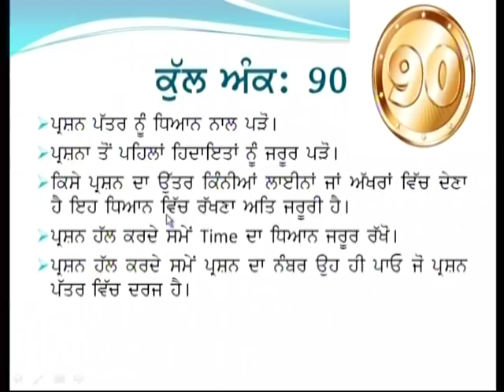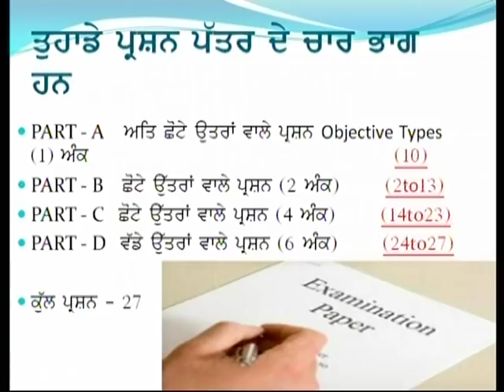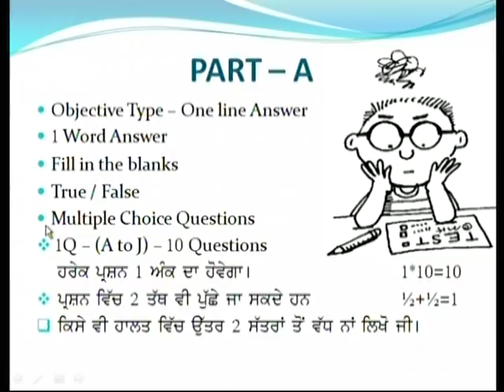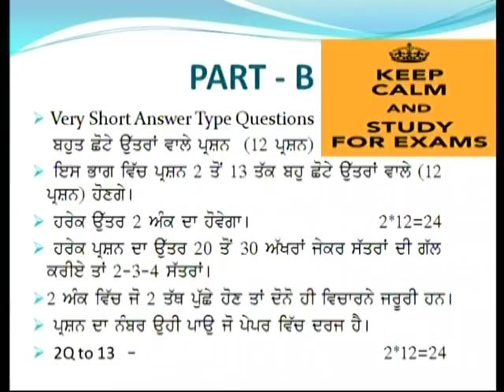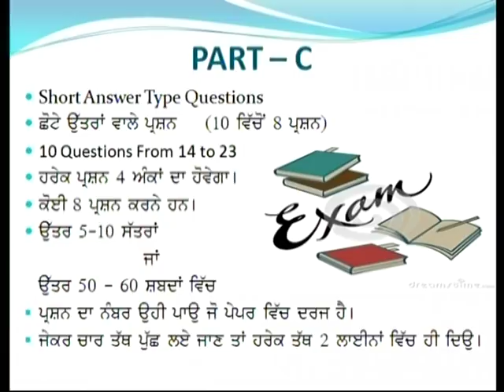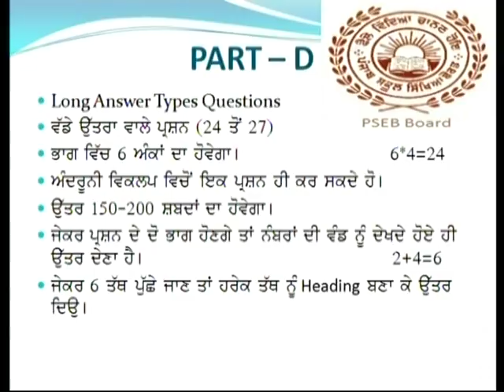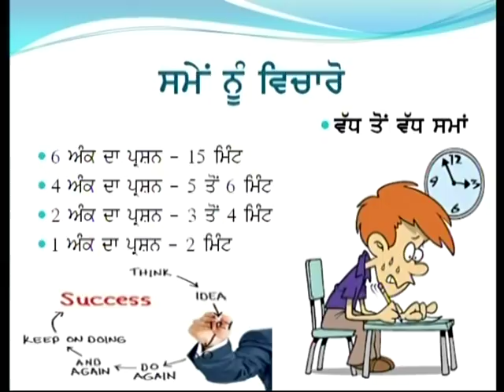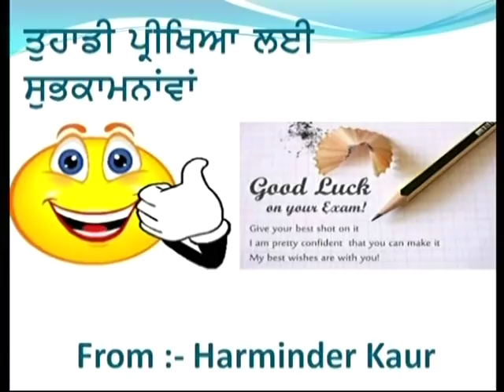Revision 10+2 Part-1 Political Science Lecture by Harminder Kaur Lecturer Political Science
Revision 10+2 Part-1 Political Science Lecture by Harminder Kaur Lecturer Political Science GSSS Manauli, Mohali.